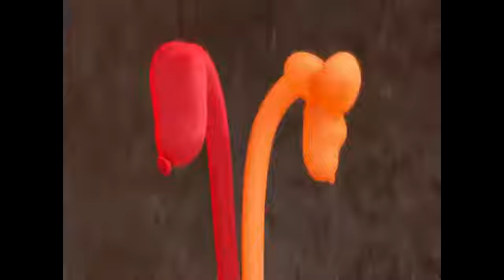Saeed Modarres Avaye ordibehesht